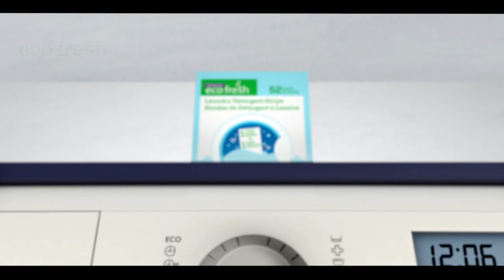Pakistan News Bulletin with Rukhsar Shahzad, March 24, 2022